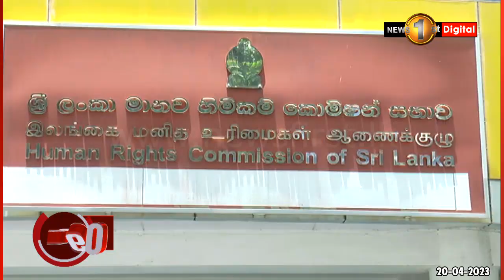අධ්‍යාපනය රකින්න කතා කරන රනිල් ඉතිහාසයක් පුරා අධ්‍යාපනයට කළේ මොනවද කියලා ජනතාවට අමතක නෑ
අධ්‍යාපනය රකින්න කතා කරන රනිල් ඉතිහාසයක් පුරා අධ්‍යාපනයට කළේ මොනවද කියලා ජනතාවට අමතක නෑ - ලංකා ගුරු සේවා සංගමය
ජනාධිපතිවරයා ඊයේ කල ප්‍රකාශයට ලංකා ගුරු සංගමයත් අද ප්‍රතිචාර දැක්වුවා.